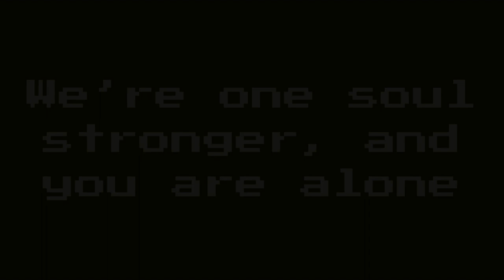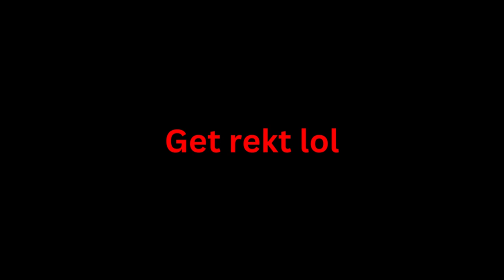Bossa Showdown (All Stars but it's BSSNV2947) V2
"I won't keep you waiting any longer. Welcome to the end"

Red Stinger as BF
Homing Thistle as GF/GX
Ultra Mortar as Ultra M
Omegamortar as Omega
FUM3 as LG
G4TLING as W4R
PU1T as Y0SH

Song by: iKenny, Sandi, scrumbo_, FriedFrick, theWAHbox, and RedTV53

TIMESTAMPS:
0:00 Start (Ultra Mortar vs Red Stinger and Homing Thistle )
1:47 Act 2 (Omegamortar vs Red Stinger)
2:38 FUM3, G4TLING, and PU1T vs Red Stinger
3:43 Act 3 (Homing Thistle vs Red Stinger)
4:57 Act 3 Lyrics
5:50 Act 4 (Ultra Mortar vs Red Stinger)
7:33 Sad Red Stinger
8:00 Finale
8:26 R.S. Dies

Context:
I just found out @Ghasty_6 apparently is a Gacha user, and since I've seen too much fucked up stuff the gacha community made, so I've decided to take down the original video and make a new one since I don't wanna be affiliated with a Gachatuber. I'll reupload the old video if she wants me to, but for now, the old video is private